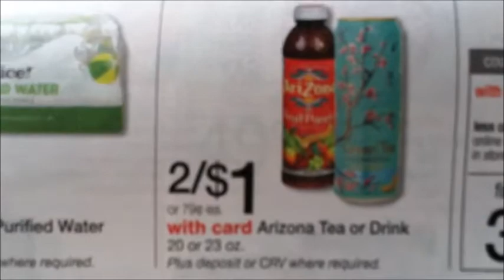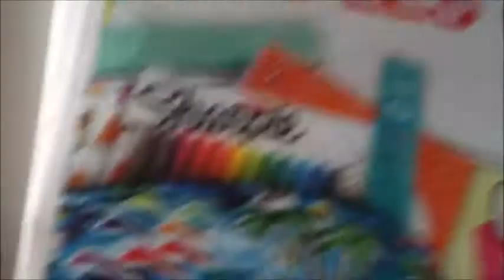College Couponing! Week of July 31, 2016!